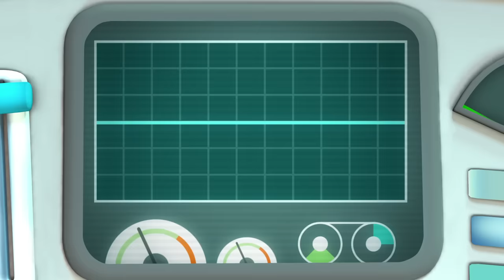Octonauts - Ocean Camp | Cartoons for Kids | Underwater Sea Education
Learn all about the Ocean & the sea creatures that inhabit it with the Octonauts!